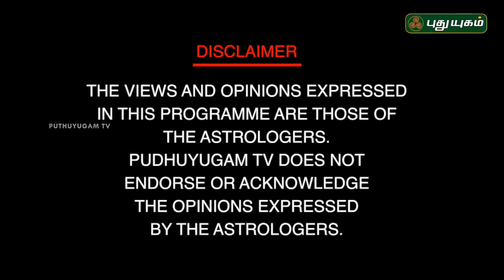வீடு கட்ட பூமி பூஜை அவசியமா? Neram Nalla Neram | AB.முகன் | 08/06/2019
It’s been man’s endeavour always to unravel what the future holds for him. The art of predicting the future has over a period taken various hues.  Puthuyugam will bring to its viewers various predictive and alleviatory methods every day in the morning from Monday to Sunday.